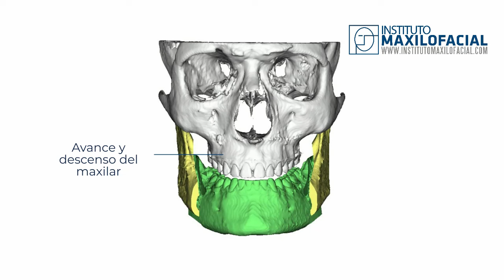Cirugía bimaxilar Caso #139: Jesús - Retrusión maxilo-mandibular, cara corta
Jesús vino a nuestro centro después de terminar un tratamiento de ortodoncia que afectó su cara de una forma no deseada. Para corregirlo y recuperar la proyección facial de su rostro, el Prof. Hernandez Alfaro le realizó una cirugía bimaxilar que consistió en:
- Avance mandibular
- Avance y descenso del maxilar

Ahora Jesús está mucho más contento con su imagen y función.